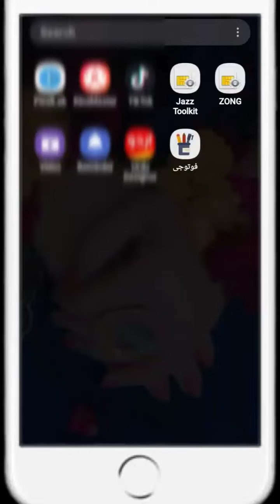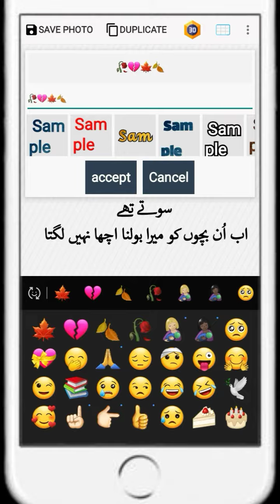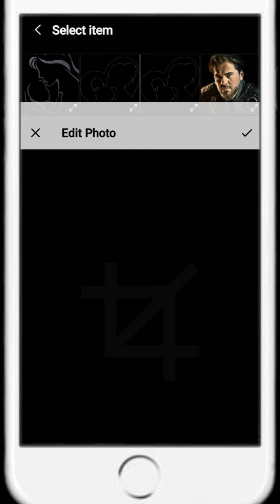Trending Instagram 3D post editing || poetry post editing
Trending Instagram 3D post editing || poetry post editing || sonitechandtricks

Instagram poetry status editing
trending 3D poetry editing
Instagram ataaleeq Post Editing
viral post editing
sonitechandtricks
Instagram post editing tutorial
3D trending post editing in pixel lab
status video kasay banay